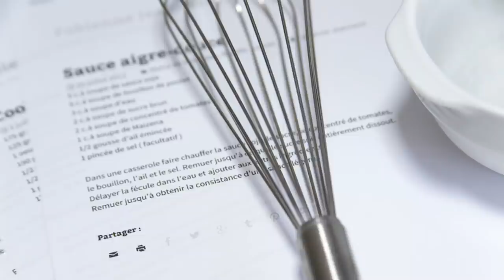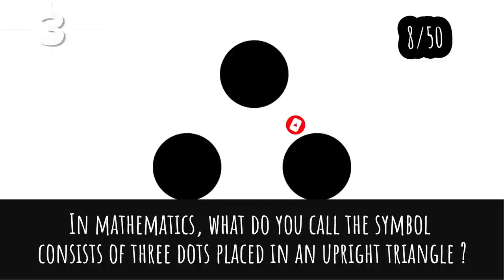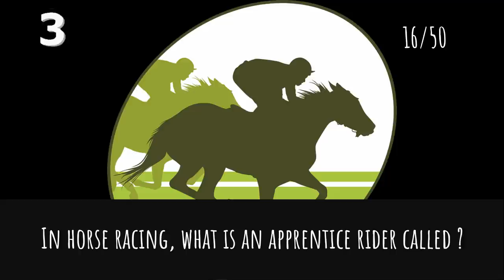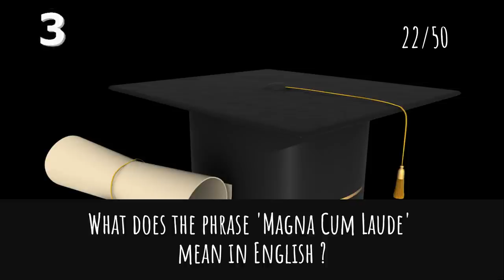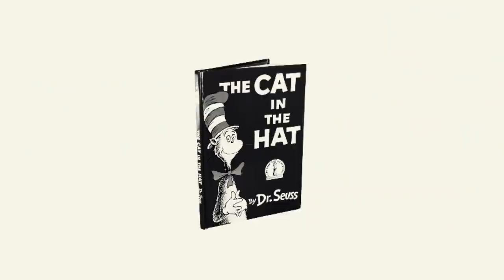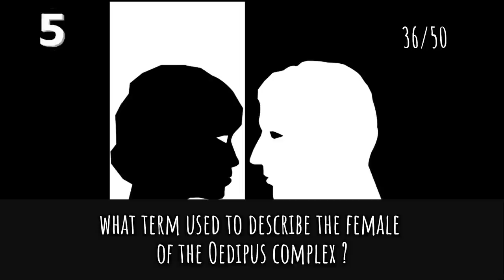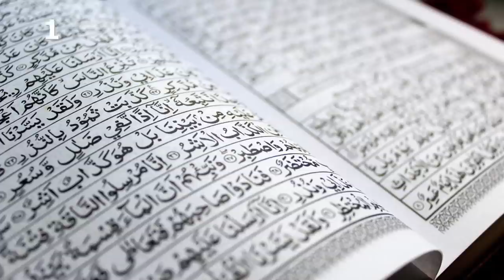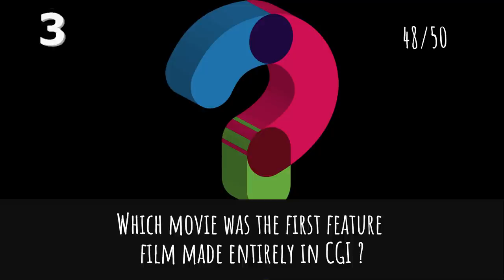General Knowledge Quiz Trivia #48 | LASIK, Keeshond, TV Drama, Museum, Aphrodite's Rock, Headphone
- LASIK surgery
- Keeshond
- TV Drama and streaming service
- Musée d'Orsay
- Aphrodite's Rock
- Wearing headphone